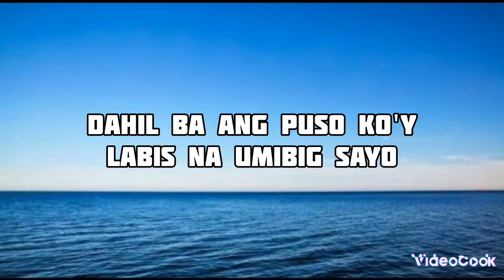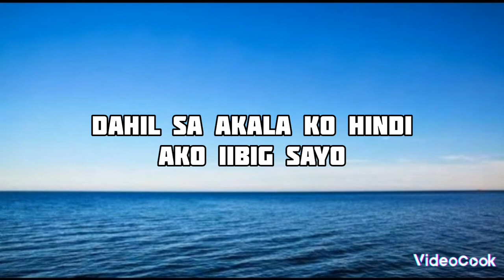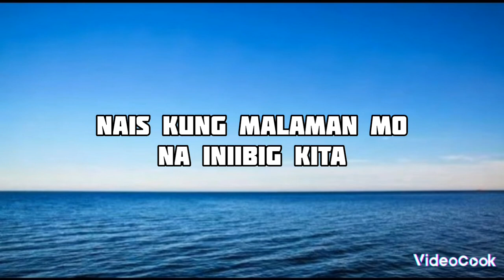INIIBIG KITA - ( Roel Cortez ) cover by idol reynan